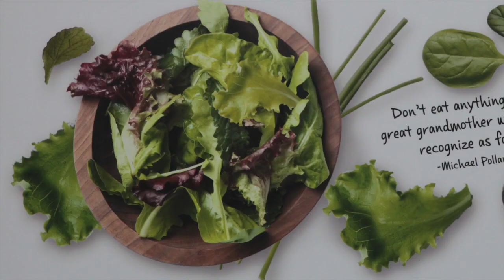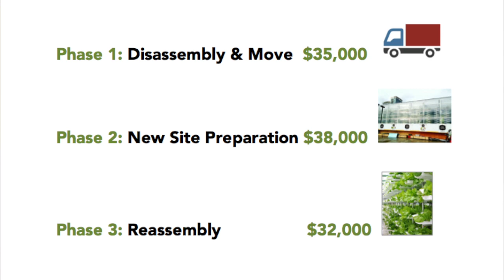VertiCrop Kickstarter Video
Save the rooftop greenhouse and get amazing rewards such as fresh, leafy greens.

VertiCrop™ is an exciting agriculture technology that brings farming to urban centers. It helps farmers grow fresh food in smaller spaces like 6500 square feet that would normally take 16 acres of farmland - and uses only 8% of the water typically required for soil farming!

Learn how you can help bring this technology back to life and bring our nutrient filled produce to you.